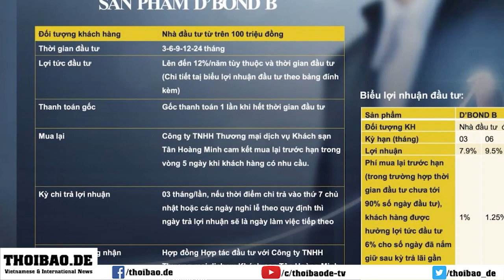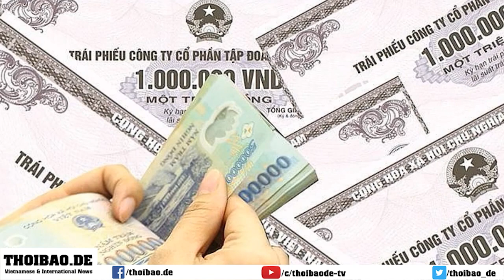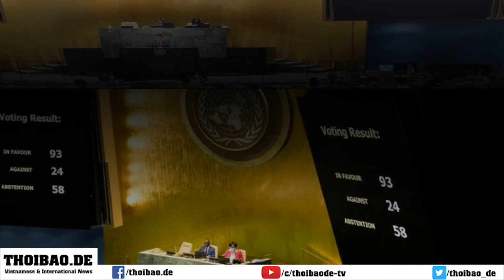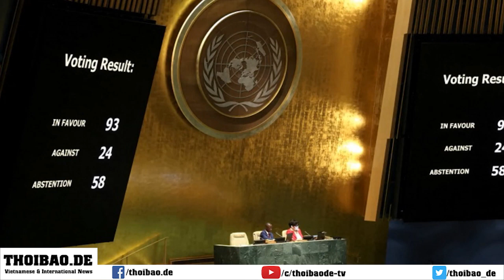Vì sao lãnh đạo Tân Hoàng Minh vào lò?